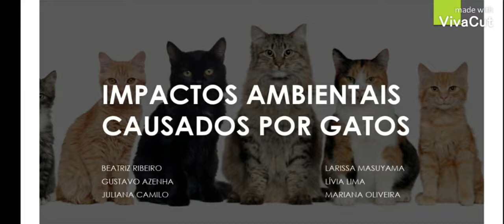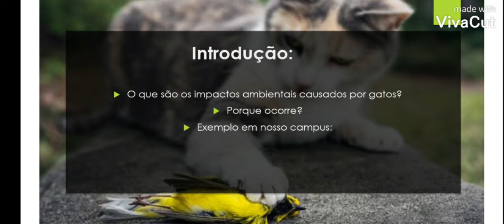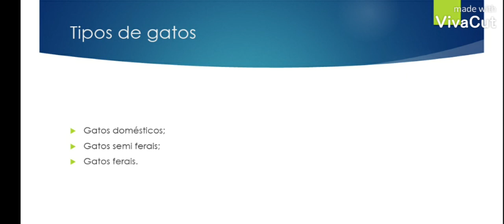impactos ambientais causados por gatos pt. 1(introdução e tipos de gatos)